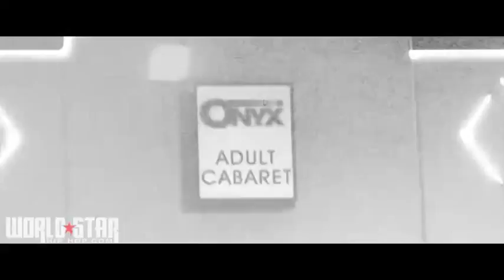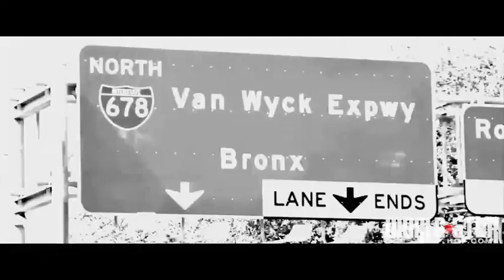Dj Ay Bay Bay Feat. Yo Gotti, Jim Jones & Dorrough Music - Trunk Fulla White [OFFICIAL VIDEO]